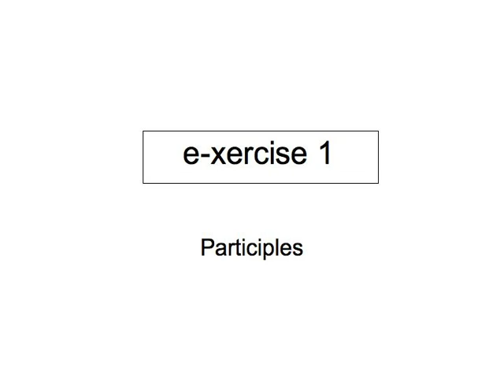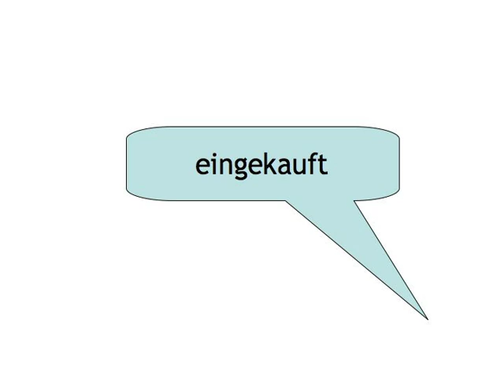Perfect Tense — exercise 1